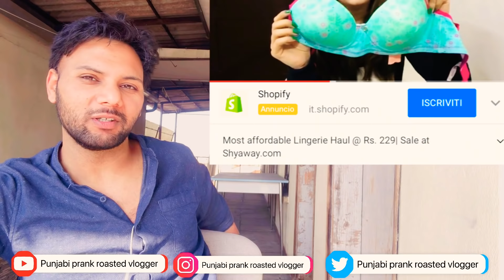Punjabi vlogger di kutekhani 7pm show vich ek hor Canada rehnde fake Punjabi family di kutekhani